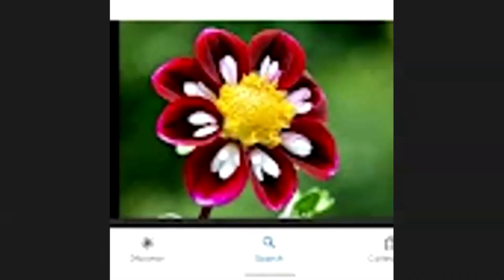What Really Attracts G-d? Tanya 141 chapter 41 class 5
What is the similarity between me and an ox? Find out! Explore the downside of a purely love based relationship with G-d. Deepen your appreciation for nullification as a practical component in your relationship.
Watch the video linked below, Rosh Hashana: Make It Meaningful, to learn more about the practical and spiritual dimensions of the holiday.